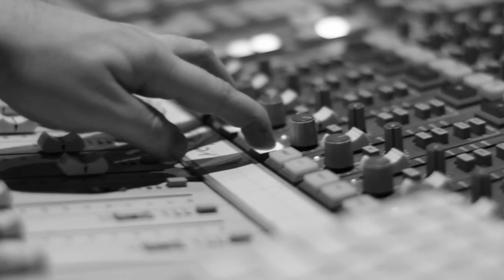Rayos Laser - Asfixiado - Acústico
Esta versión pertenece al EP acústico de Rayos Láser grabado en vivo en los Estudios El Pie, en Diciembre de 2012.
Gracias a Tweety Gonzales, Pablo "Nono" Di Peco, Juan Ingaramo, Agus y Fran Macri, Martín Mendez por su onda láser.